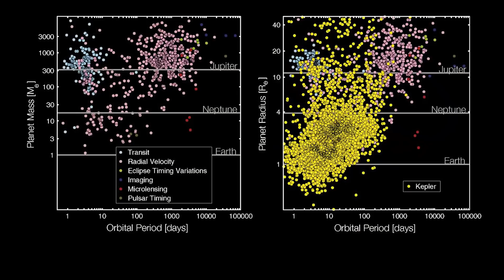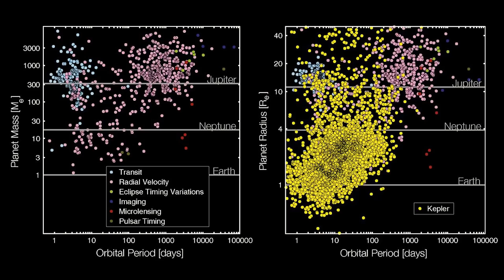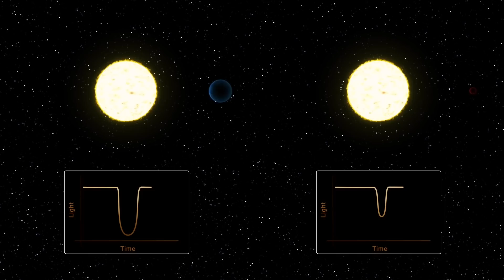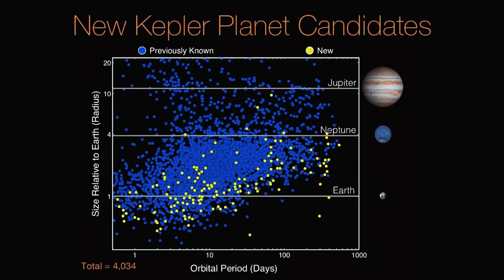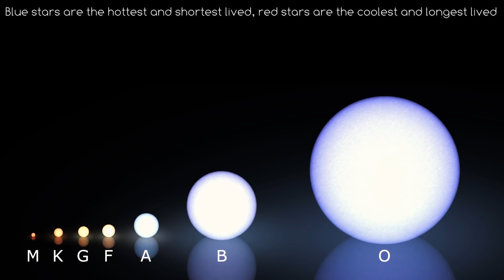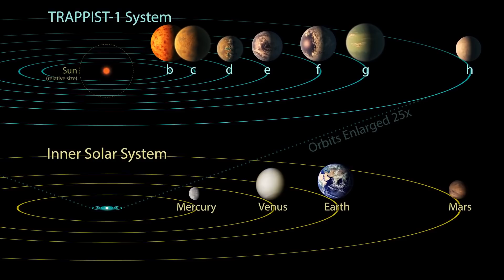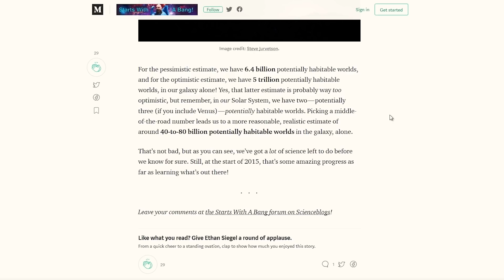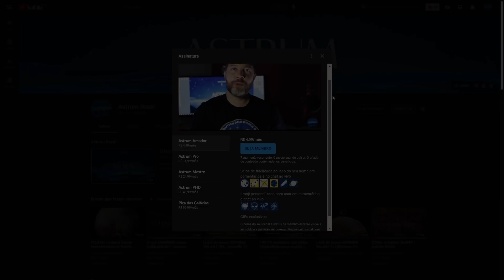VIDA em EXOPLANETAS | Telescópio Espacial Kepler | Astrum Brasil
O telescópio espacial Kepler nos ajudou a descobrir muitos exoplanetas que potencialmente podem abrigar vida. Mas como ele os encontrou? Como sabemos se esses exoplanetas são habitáveis?
Será que realmente haveria vida neles?

Link para o artigo de Ethan Siegel citado no vídeo

Imagens:
NASA/Ames/Kepler/Pexels/ESO/S-PLUS

Músicas:
Meydn - Pure Water
Marek Poledna

Apoiadores:
Angel Pdmnt
Hugo Vinícius
Rubens Dalpiaz
Rafael Costa
Andre Moura
Abel Eloy
Alexandre Pochyly
Nilson Silvestre
Marcelo Taguti
Silvia Oliveira

Membros:
Idjidja Torres
Paulo Merli
Angel
Dirceu N Lopes
Gabriel Saraiva
Alex Sousa
Nelson Storani Jr.
Fábio Cardelli
Glaucus José Bastos Lima
RANCHO CUMARU
Edson Bernardino
Crystiano Facchi
Abel Eloy
Pablo Amorim
Nilson Silvestre
Flávio Silva
Alberto Alves
Aline Aquino
Tito Nil
Filipe Vidal de Oliveira
Marck San
Nature Sounds
Fábio Silva
Fran
Lopes
Sal e Brasa Acre
Alberto Alves
PCGrecco
Rubens Dalpiaz
Humberto Felipe
Vicente Ambrosio Jr.
Edison Bittencourt
Thomaz Mareli
jajaja@Dota
Rui Tavares
Lucas Rodrigues
BR Synthesizer
Kim Veloso
Thomaz Mareli
Edgar de Souza
GryphonGamerBR
Curadores da Terra
Jhulio VCS
Maria Adelaide Werneck
Cassio Toledo
PauloTP
Ximenesmar
Marcos Domiciano
Fábio Freitas
Helio Ricardo Sardi
Felipe Schutz
Marcelo Space
Thomaz Mareli
Sheron Vitorino